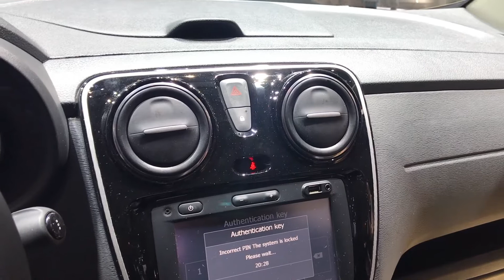Dacia Lodgy Stepway